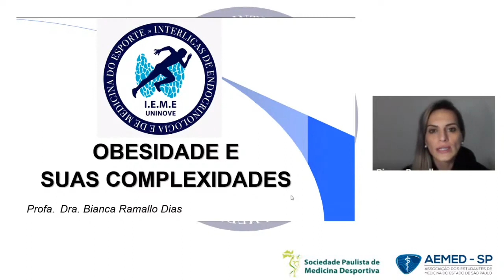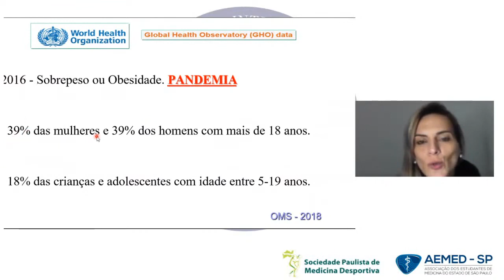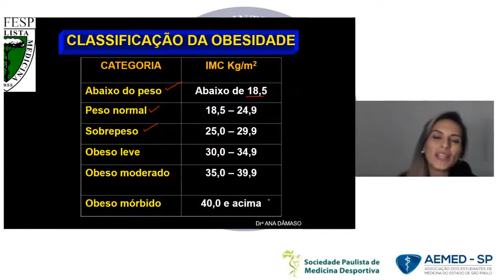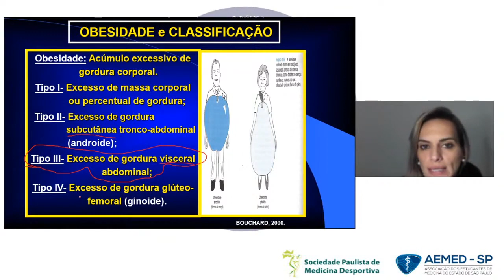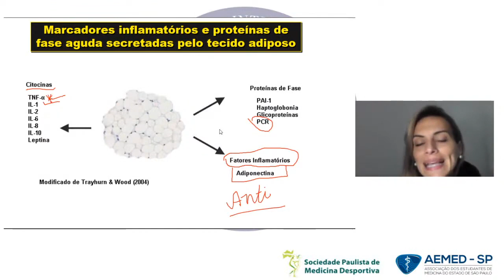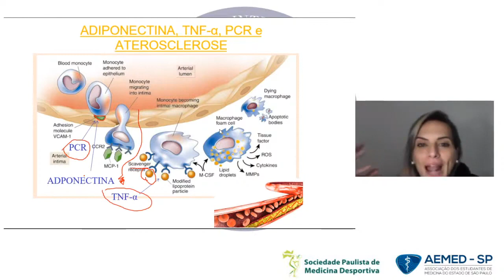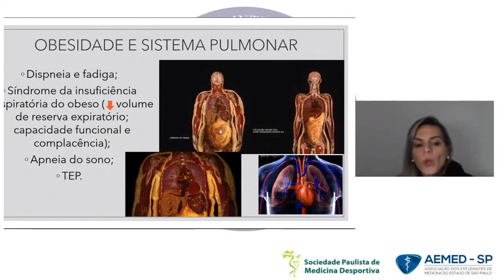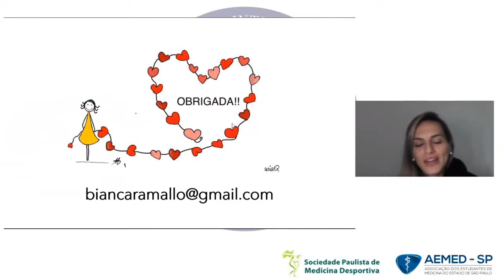Obesidade e suas Complexidades